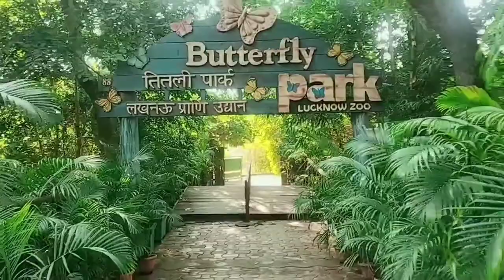🦋 Best Butterfly park/butterfly Park in Lucknow zoo/मुस्कुराइए आप लखनऊ में हैं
Hello friends